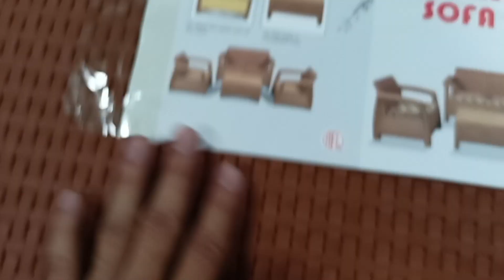Caino Sofa Set Price In Bangladesh 🔥 01642570112 সারাদেশে ফ্রি হোম ডেলিভারি।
আসসালামু আলাইকুম
হ্যালো ভিউয়ার্স, সবাই কেমন আছেন |
আশা করছি সৃষ্টিকর্তার রহমতে ভালো আছেন |

আজকের ভিডিও তে আপনারা দেখতে পারবেন আর এফ এল প্লাস্টিকের সোফা সেটের মডেল ও দাম সম্পর্কে জানতে পারবেন।